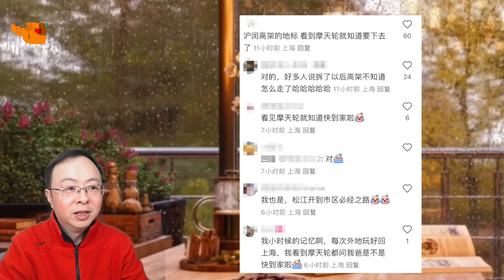锦江乐园摩天轮要拆了？上海网友不舍：有恋爱的味道